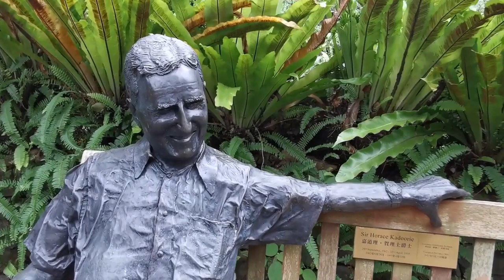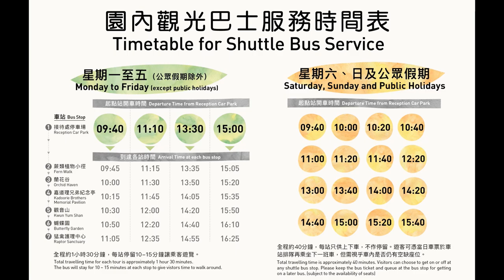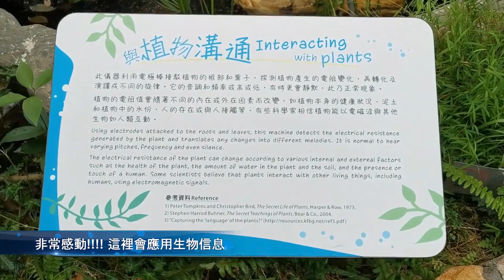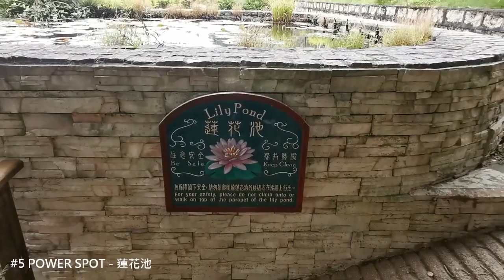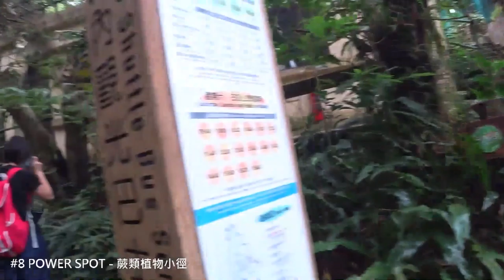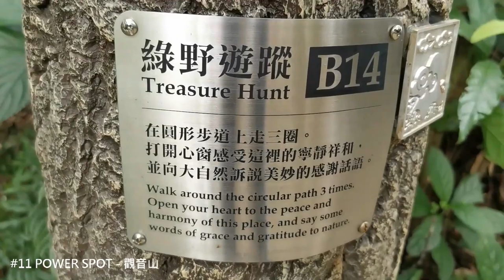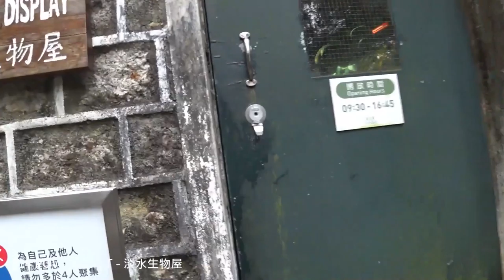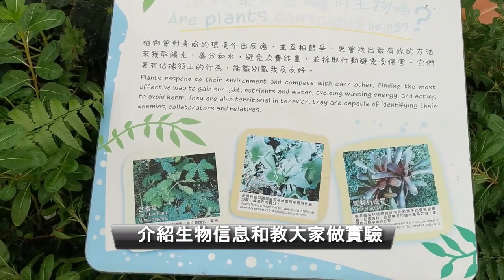PROFESSOR LI 潛能教室 - 第10集 - 介紹 POWER SPOT 嘉道理農場 - 應用生物信息科技種植 — 音樂共振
Professor Li 潛能教室第 10 集內容
1) 介紹 POWER SPOT - 嘉道理農場
2) 感動嘉道理農場應用生物信息科技種植 - 音樂共振
3) 介紹遠足前預防腳痛、乏力、酸軟等問題
4) Xyber Force 為廣大市民提供免費MRA檢測，
必需預約，請即致電 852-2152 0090

潛能教室會於逢星期五上載新節目. 若想收看《潛能教室全集》🎦.

Professor LI 歡迎聽見你的聲音。如果你們有任何身心靈上的疑惑和問題，歡迎寫信到以下的電郵信箱 :

我們會向大家以最大的善意和科技理論來解答大家的問題。 我們亦會挑選一些觀眾的問題在節目裏面和大家分享。請放心我們會將你的個人信息絕對保密。如果我們在節目回答你的問題之前，我們會先徵求你的同意才會在節目上分享。  世界會因為大家的善良和真誠變得更加美好。

Professor LI 頻道
啟發人類潛能
活出彩虹人生